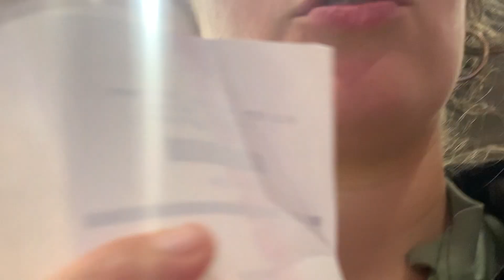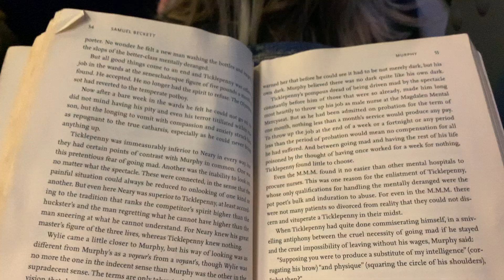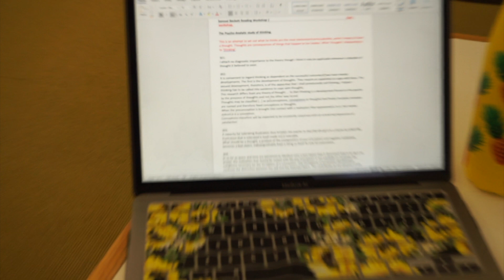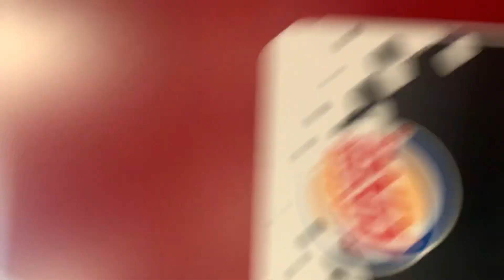WEEKLY VLOG Ep 25: WELCOME BACK! IVE MISSED YOU, LETS GET TO IT.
Welcome to my new weekly vlog! It's a pleasure to have you.

For now, grab yourself a cuppa, sit back, relax and enjoy.

MEEE:
Depop: rosie_cook